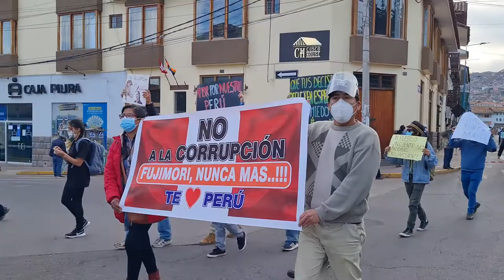Masiva marcha contra el fujimorismo. Perú te quiero por eso te defiendo